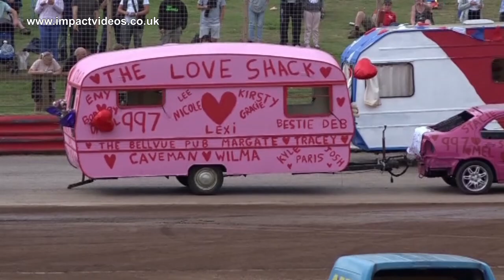Arena Essex Caravan Race 2017 Impact Videos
The complete race of the Caravan Race held in mid July 2017 at Arena Essex. With typical caravan destruction. Also features some incar video after the race. The complete DVD also includes every race from the days action.